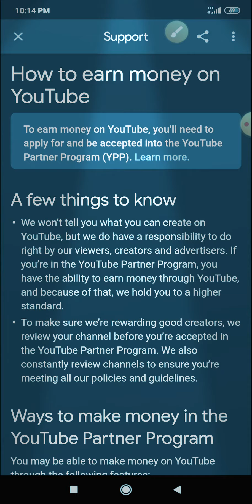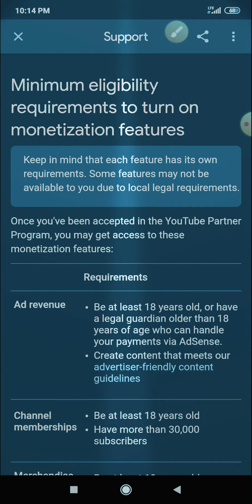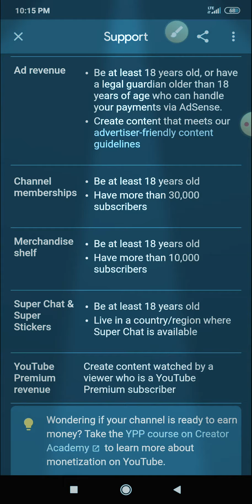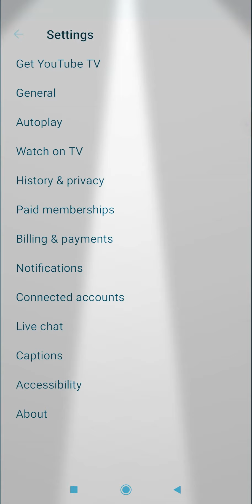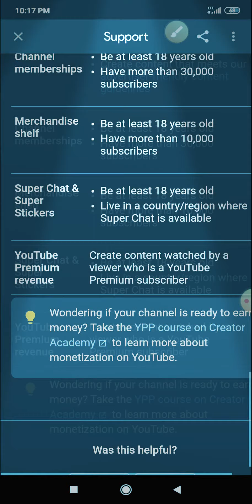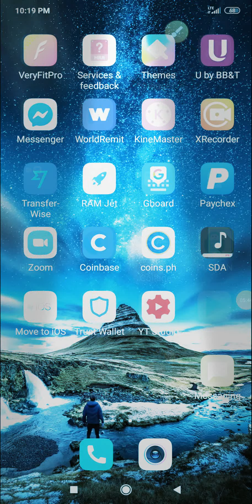TUMAAS PO ANG REQUIREMENTS SA YOUTUBE ! 30K Subscription? Naku! Ang hirap nga Ng 1K!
This is what I found! Tumaas po Ang Requirements sa "Ways to Earn Money in the YouTube Program" check your channel